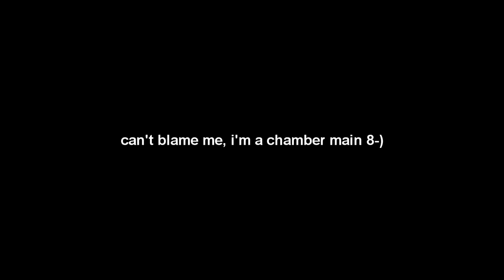raging a streamer with my lurking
new valorant video.